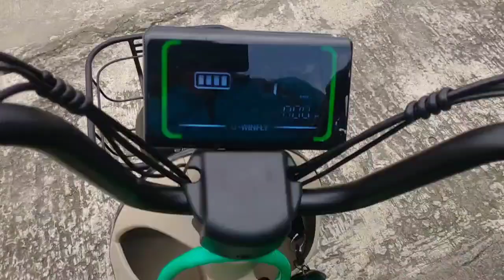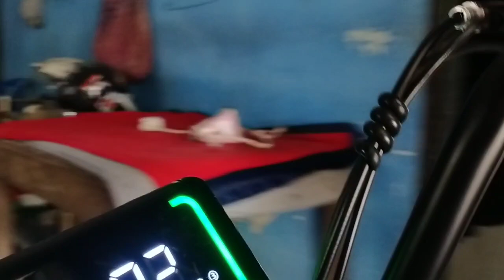Kena tipu Dede Gembeng || Prank